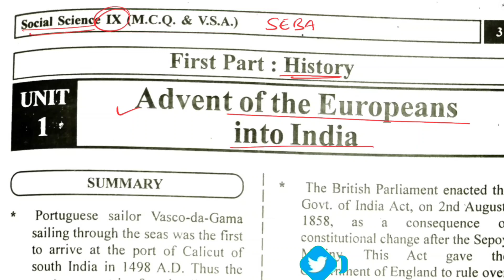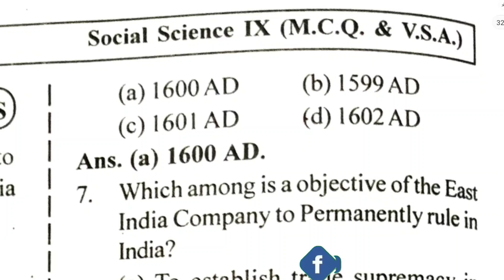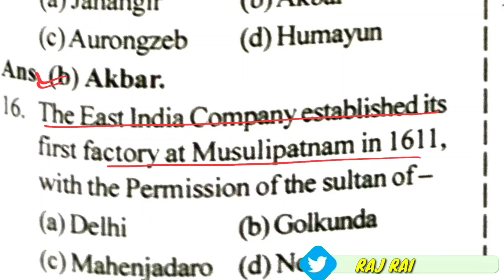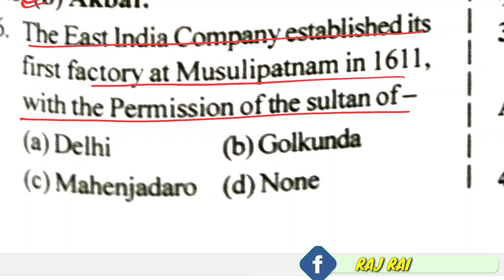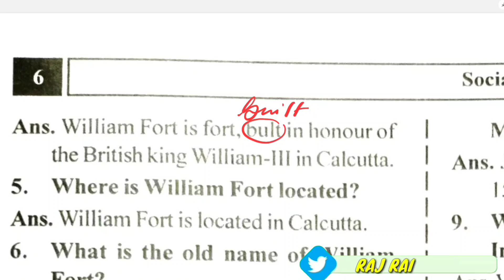class 9 seba social science mcq 2024-25| advent of the Europeans into india| history| IMPORTANT